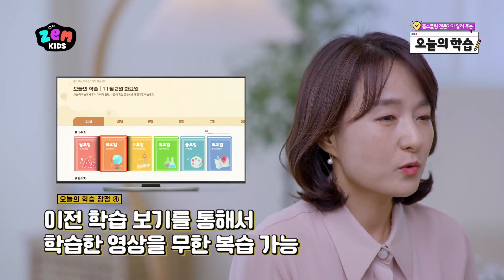[B tv ZEM키즈] 홈스쿨링 전문가가 알려주는 오늘의 학습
홈스쿨링 전문가가 알려 주는 오늘의 학습!
새벽달, 최다은, 이서윤 홈스쿨링 전문가의 홈스쿨링 TIP!